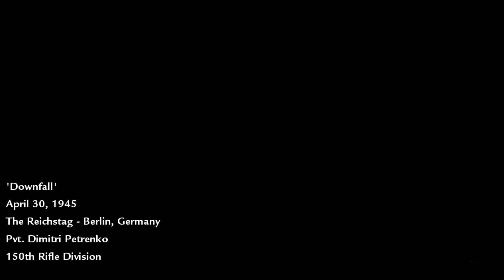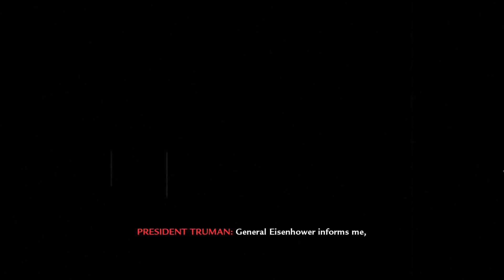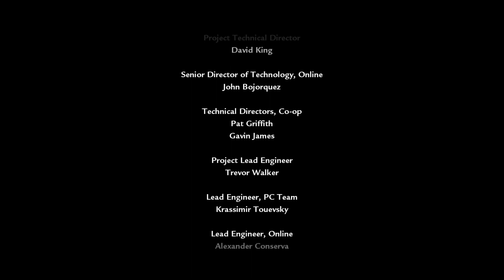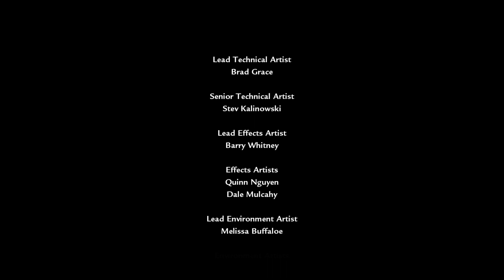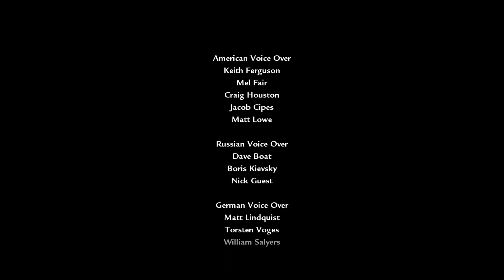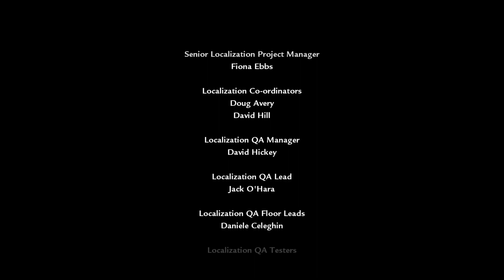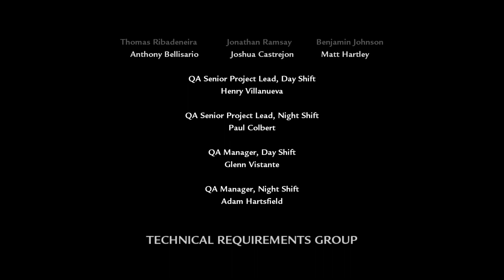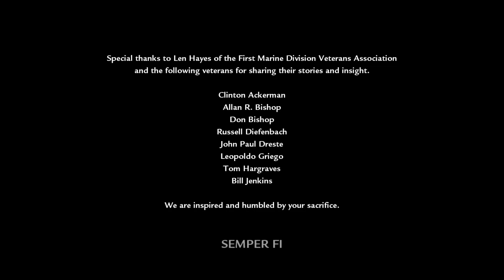Horrors of War - Call of Duty: World at War (Downfall)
The honor is yours.